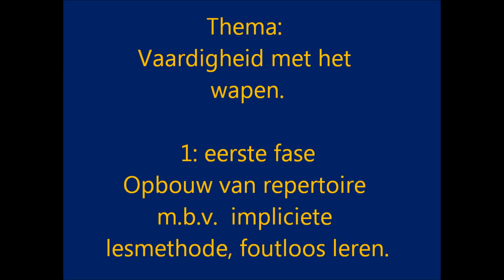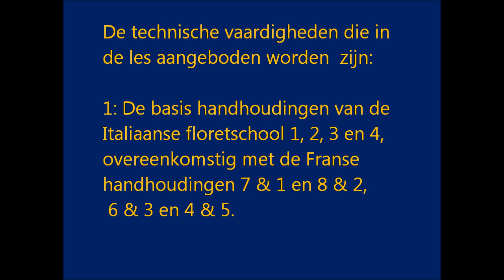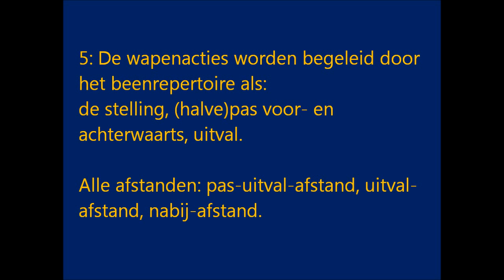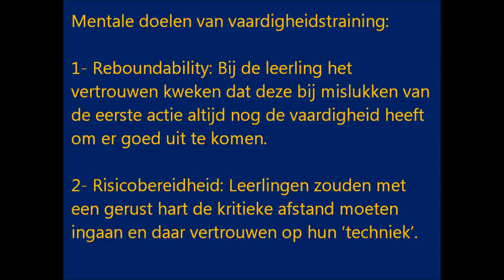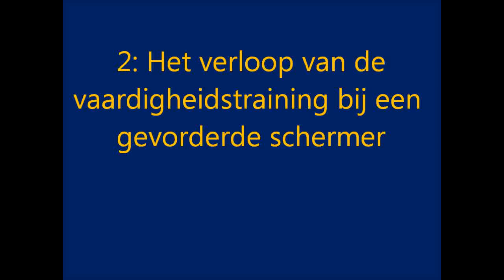KNAS bijscholing met Thema vaardigheid met het wapen.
Instructiefilmpje voor schermleraren door bondscoach floret, Andrea Borella. Het thema dat wordt behandeld is het aanleren van de vaardigheid met het wapen van beginnersniveau naar gevorderdenniveau.